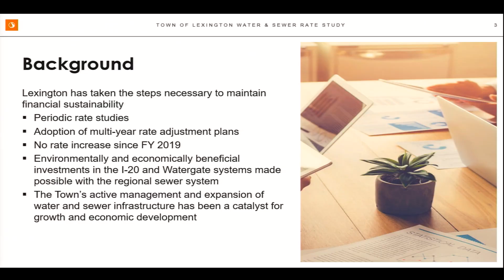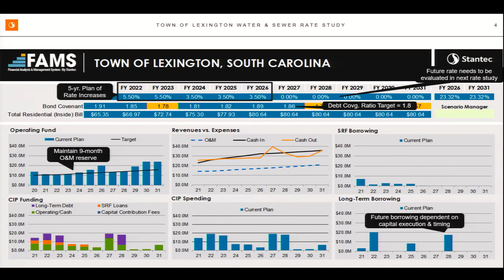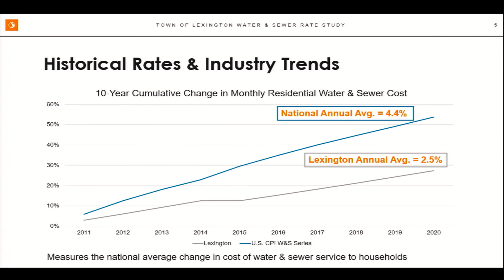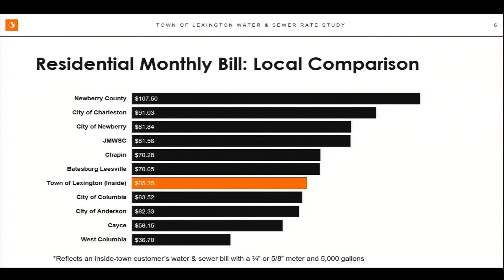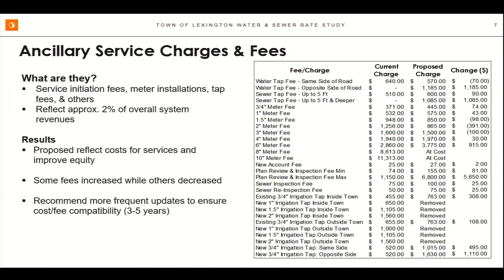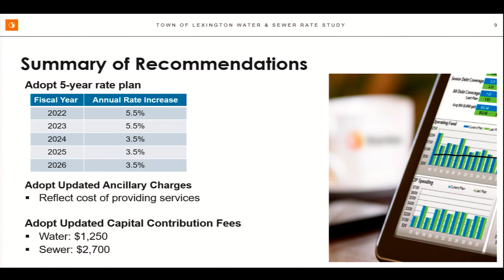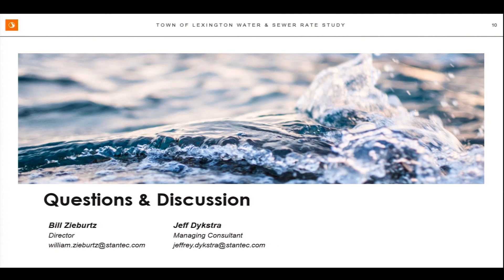Town Council Meeting, May 2021.